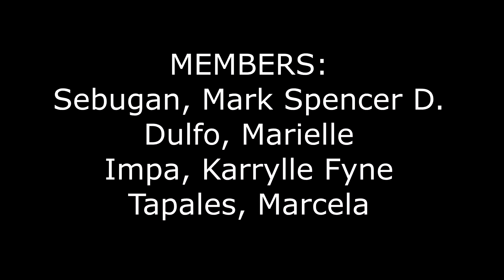Basic Drills in Basketball PE4